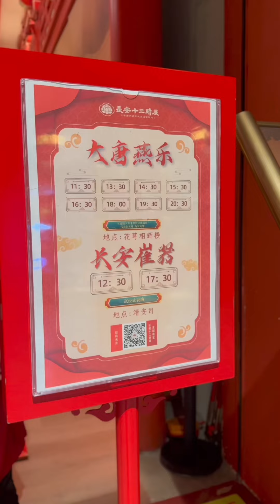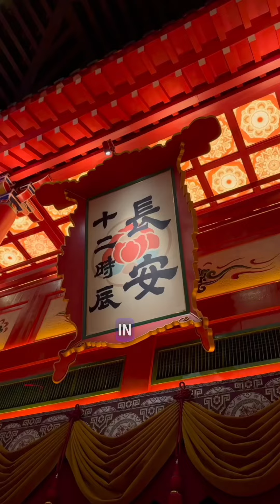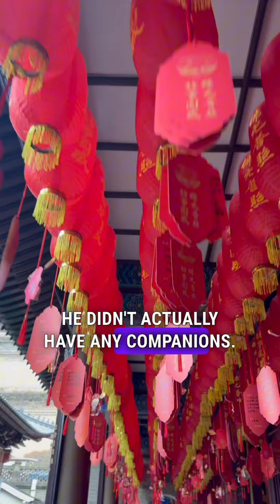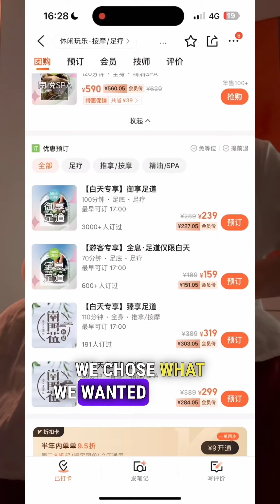XI’An 西安 utazás VLOG 5.0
Shaanxi VLOG - ötödik egyben az utolsó úti BESZÁMOLÓ 🌧️ Sajnos minden jó utazás egyszer véget ér, így az én úti beszámolom is ezzel az epizóddal köszön el. Esős hetünk volt (annak ellenére, hogy nem egy esős városról beszélünk), de feltaláltunk magunkat! 🍤 The longest day in Chang’an 🦶 masszázs 🛕 Da YAN torony és 🎇 Tang Great Mall (everlasting city)

Egyben hálás vagyok a @budapestairport és @visit_shaanxi -nak a lehetőséget, hogy részt vehettem ezen a túrán és köszönöm a szuper és színes társaságot: @magyarosicsaba @petersplanet.travel @dberenyi 😊😊😊😊😊

JÓ VOLT!

Shaanxi VLOG - the fifth and final travel SUMMARY 🌧️ Unfortunately, every good journey comes to an end, and so does my travel report with this episode. We had a rainy week (despite it not being a rainy city), but we made the best of it! 🍤 The longest day in Chang’an 🦶 massage 🛕 Da YAN tower and 🎇 Tang Great Mall (everlasting city).

I am also grateful to @budapestairport and @visit_shaanxi for the opportunity to participate in this tour, and thank you for the great and colorful company: @magyarosicsaba @petersplanet.travel @dberenyi 😊😊😊😊😊